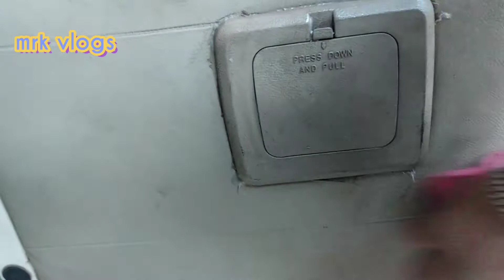Mahindra bolero interior ceiling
hi Hello friends, today we will tell you that how can you clean the interior of your car in a very good way and happily at your home?  @MRKCUSTOM
 हेलो दोस्तों आज हम आपको बताएंगे कि आप अपनी कार का इंटीरियर वह भी बहुत ही बढ़िया तरीके से अपने घर पर खुश से कैसे क्लीन कर सकते हैं? @MRKCUSTOM